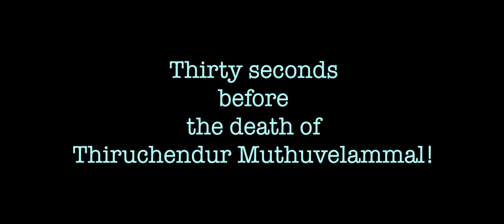NityaSumangali Tamil feature film Trailer